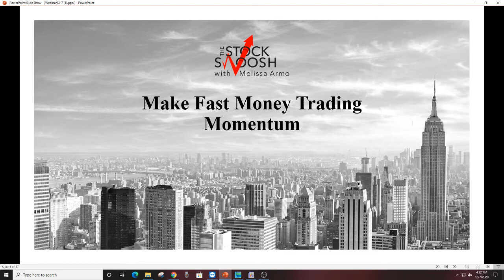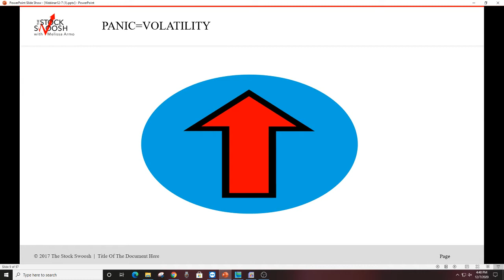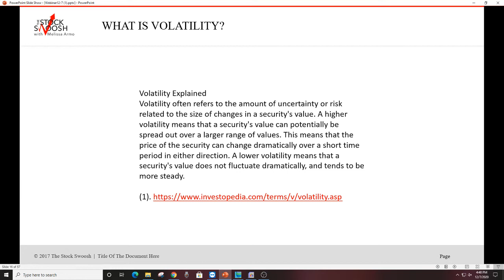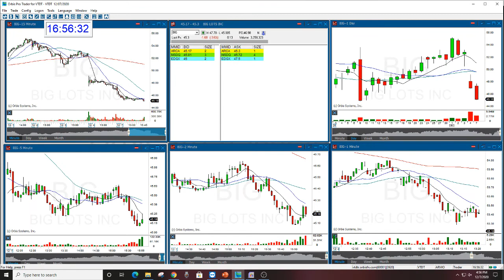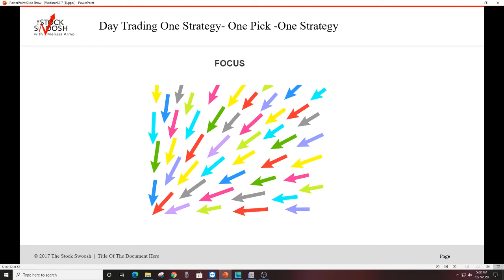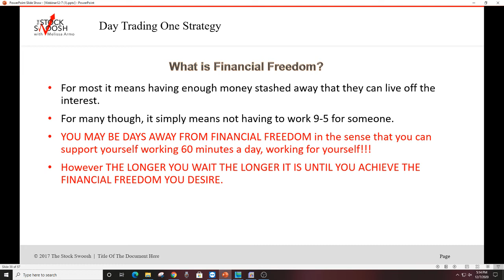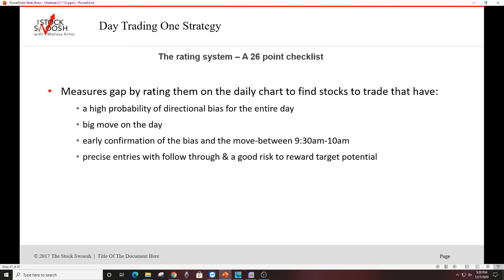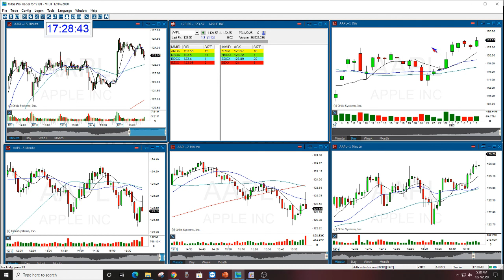Make Money Trading Momentum In Gaps